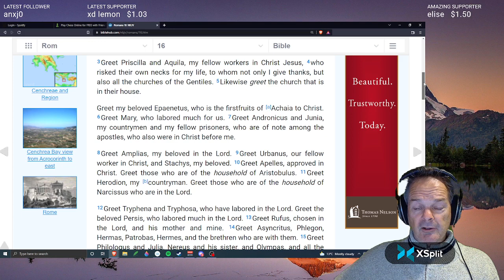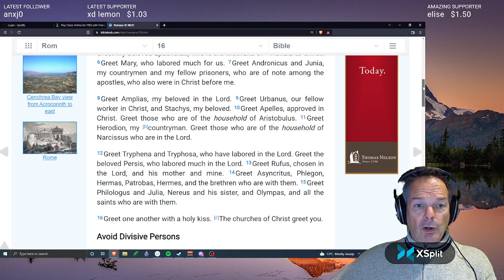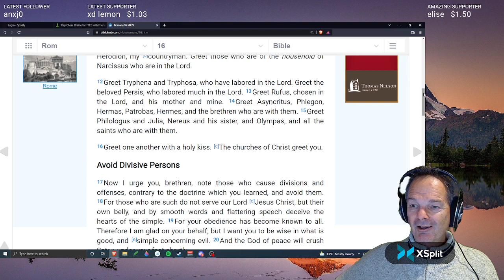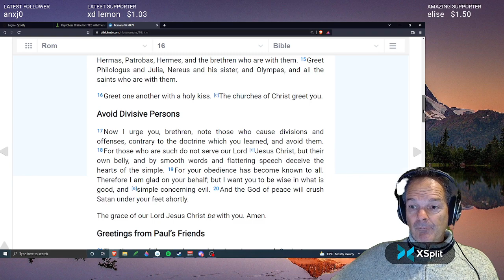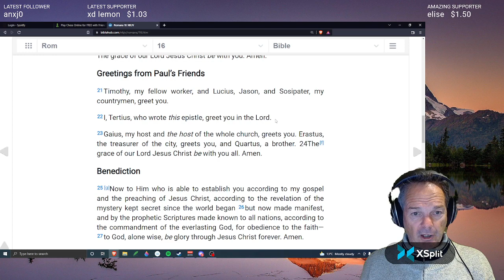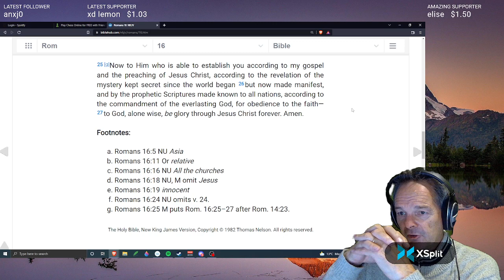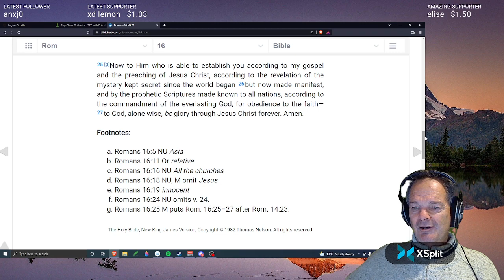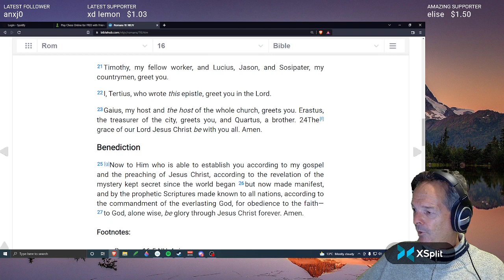Romans chapter 16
Sister Phoebe commended

Greetings to the saints in Rome

Avoid divisive people

Be wise in doing good but simple (innocent) concerning evil

Paul&#39;s friends send their greetings